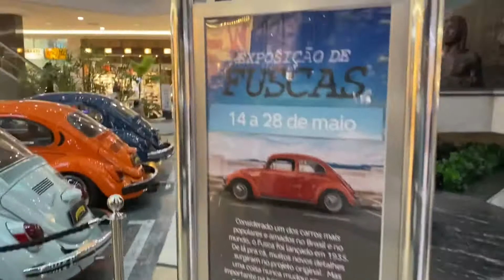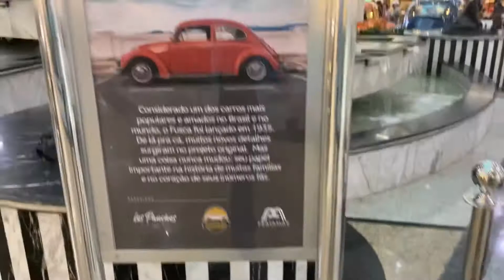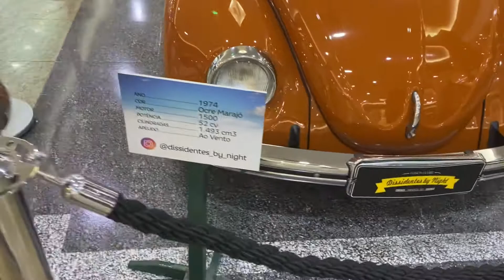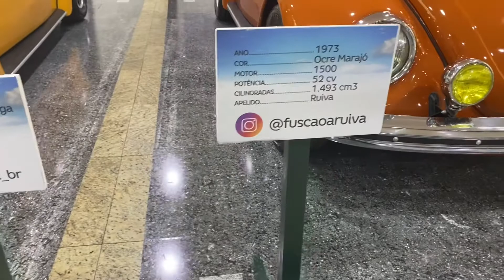Exposição de Fuscas no Shopping Praiamar em Santos - SP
De 14 a 28 de maio de 2021
Rua Alexandre Martins, 80 - Bairro Aparecida

Vídeo e edição: Flavio Gomes @FuscaFG